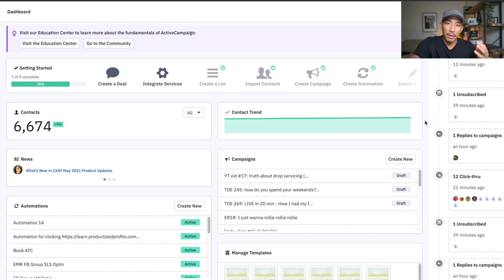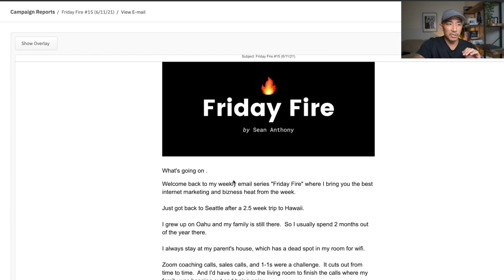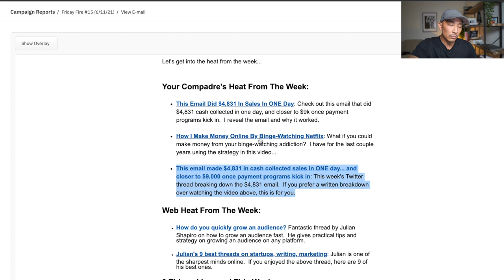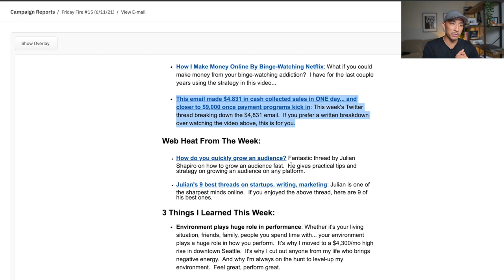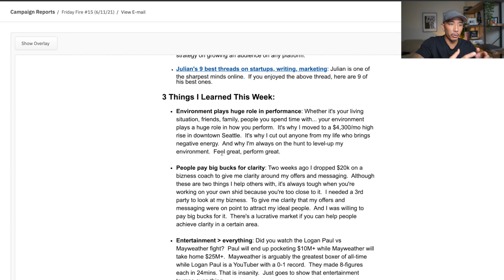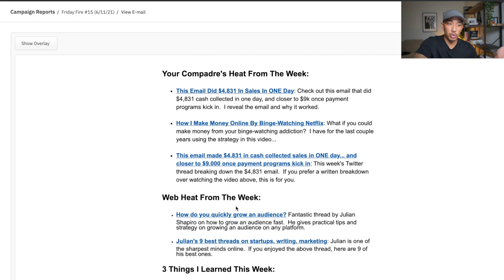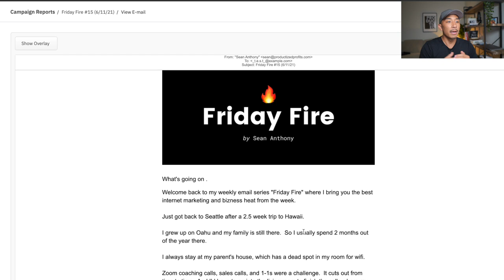The FASTEST Way To Make Money Online With An Email Marketing Newsletter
Discover the fastest and simplest way to make money online with your own email newsletter.

►Join my FREE Facebook Group on starting, growing, and scaling your business with email